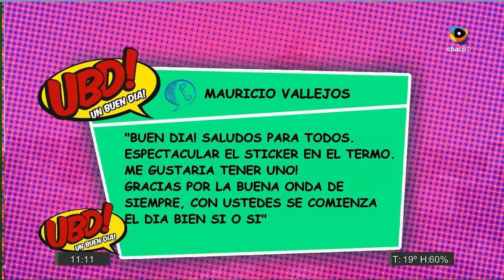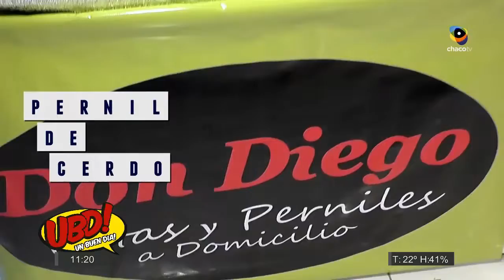¡Los REYES DE LA COCINA nos enseñan sus secretos más sabrosos! / Espacio DON DIEGO 03/11/16